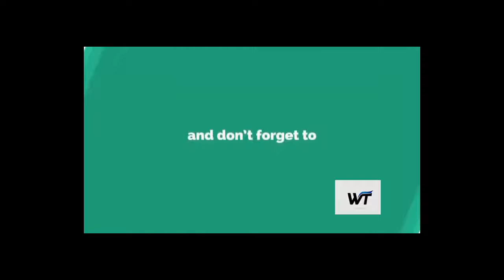World leaders react to Donald Trump's speech on Iran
worldwide, reaction, President's, decision, Iran, UK, France, Germany, nuclear, agreement

World leaders were quick to react to US President Donald Trump's decision to "decertify" an international deal on Iran's nuclear programme.

The 2015 deal, reached between Iran and the United States, Britain, France, Germany, Russia and the European Union, saw Tehran curtailing its nuclear programme in exchange for the easing of crippling economic sanctions.

In a White House address on Friday, Trump struck a blow against the accord in defiance of other world powers, and despite the UN nuclear watchdog's repeated confirmations that Iran was complying with its obligations under 2015's Joint Comprehensive Plan of Action (JCPOA).

Trump's move does not amount to a withdrawal from the deal, but instead pushes action to US Congress, which could reimpose sanctions that were lifted under the pact.

He threatened, however, that if a deal could not be reached with Congress or US allies, he would walk away from the accord.

Trump's speech put him at odds with US allies in Europe, as well as Iran and Russia, with leaders saying they would stick by the landmark pact.

"We encourage the US Administration and Congress to consider the implications to the security of the US and its allies before taking any steps that might undermine the JCPOA, such as re-imposing sanctions on Iran lifted under the agreement," French President Emmanuel Macron, German Chancellor Angela Merkel and British Prime Minister Theresa May said in a joint statement.